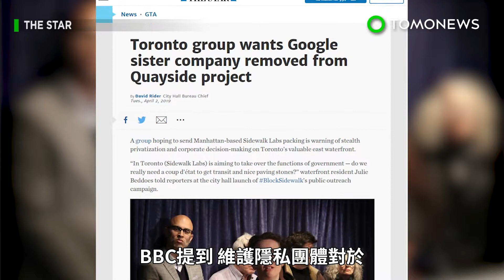智慧城市沒隱私 GOOGLE陷於隱私僵局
Google在加拿大多倫多的智慧型城市計畫Sidewalk Labs引發了隱私疑慮。根據BBC報導，Sidewalk Labs在2017年承諾將多倫多一塊14,690坪大的工廠區域打造成智慧城市。Google公司與多倫多濱水區合作計畫將該區改造成一個迷你都市。根據Sidewalk Labs官網
指出，為了改善交通安全，該社區將提供包含公車和列車等新世代大眾交通系統。該社區也將提供具有多重用途的房屋建案。為了降低垃圾掩埋和碳排放的問題，智慧城市將使用永續設計的建築。BBC報導指出這座未來感的社區將使用自動化建築來蒐集交通，噪音，空氣品質等數據。而這些智慧型功能不禁讓人聯想到所蒐集的數據到底會被怎麼使用。Google向BBC表示，城市的感應器將不會用於監控用途，而將因應政府的需求而作調整。BBC提到 維護隱私團體對於智慧型城市可能監控和蒐集數據以及政府可能外包這些業務給私人企業感到擔憂。對此，BBC報導提到加拿大公民自由聯盟已對多倫多濱海區，多倫多市政府，安大略省以及加拿大政府提出告訴。